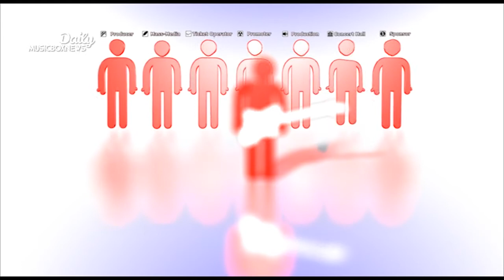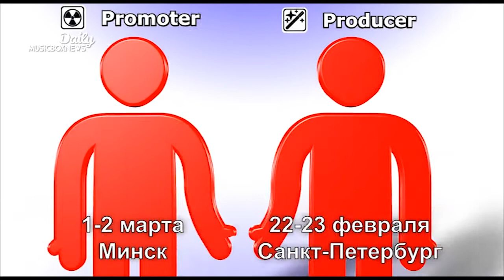Music Box News Daily 05.03.2014